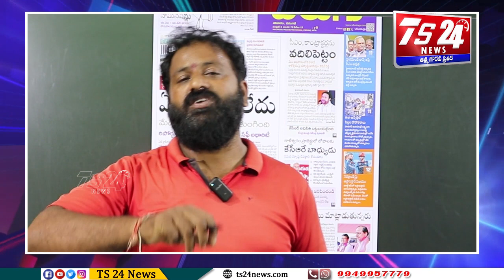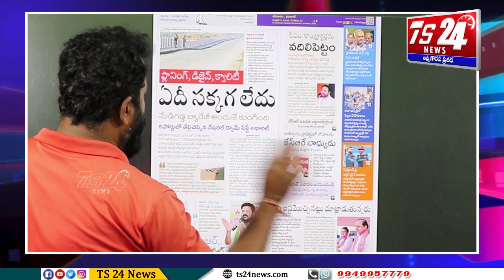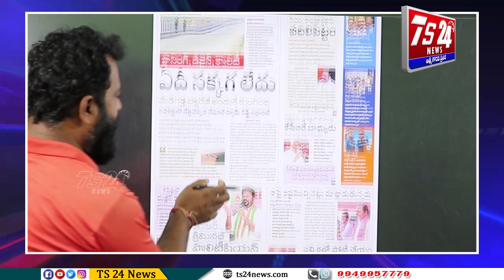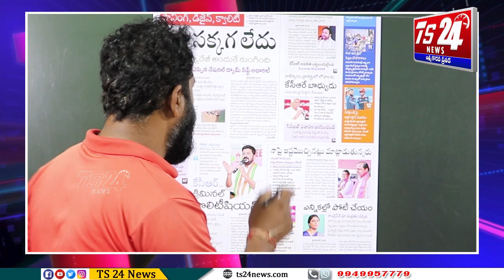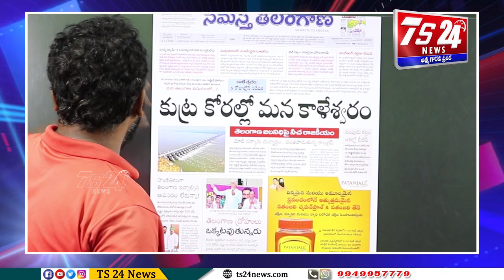ఎన్నికల్లో భాగమే కాళేశ్వరంపై కుట్ర ? అందుకే అందరూ ఒక్కటైతున్నరు - Asr|TS24 News